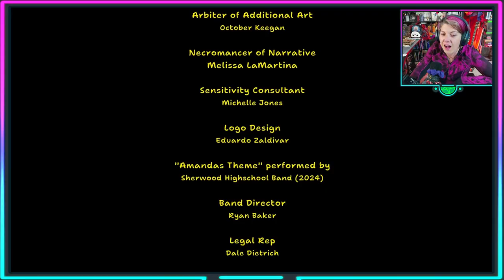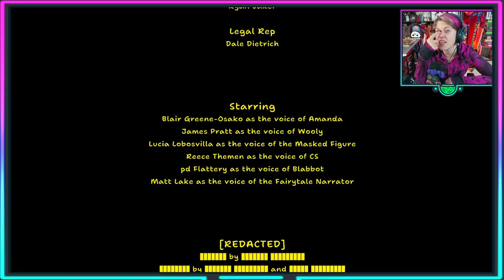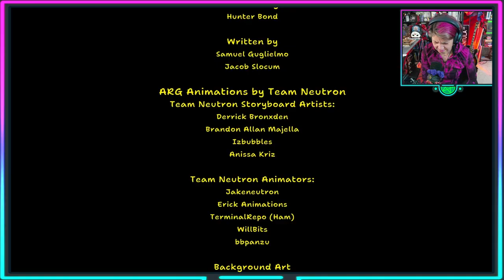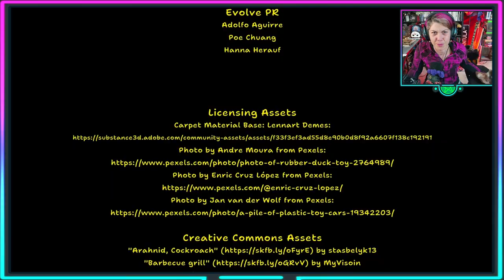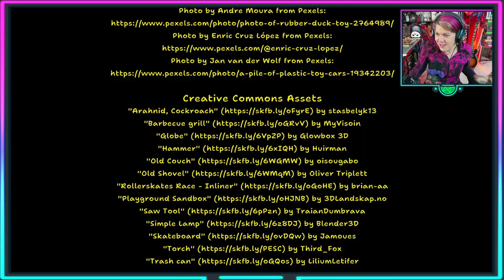Let’s Play AMANDA THE ADVENTURER 2! #6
Editing, thumbnails, etc. done by Loznay!